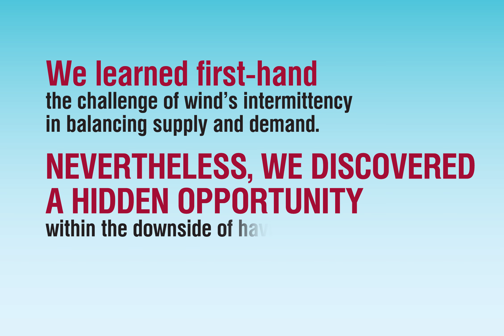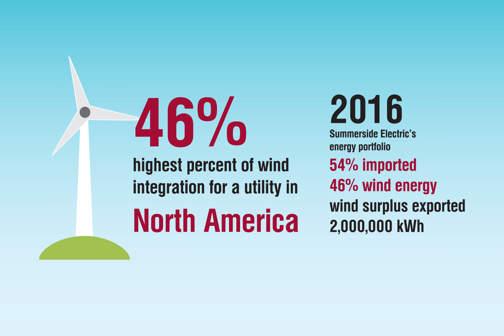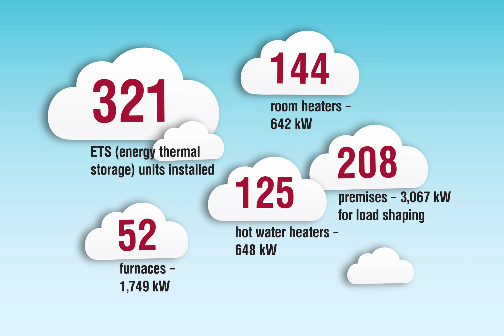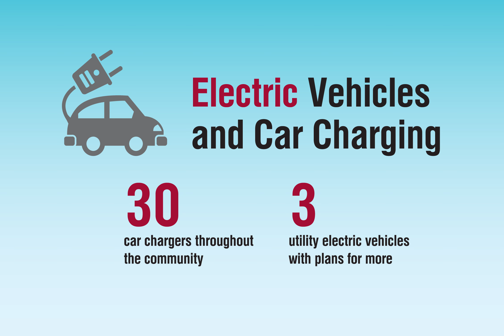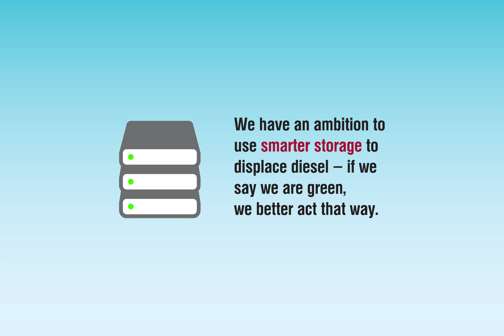Animating a Presentation Into a Narrated Video for Summerside Eco-Park